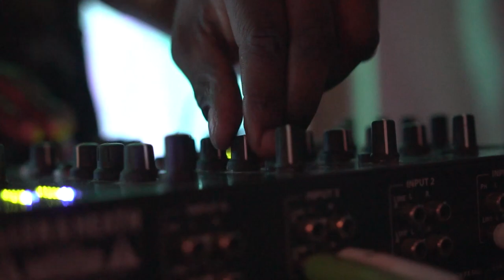Icebarcelona. November 2017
Icebarcelona, el primer bar de hielo en la playa del mundo, cumple diez años este mes. Ven a celebrarlo con nosotros!
No olvides chequear nuestra página de ofertas en Facebook.